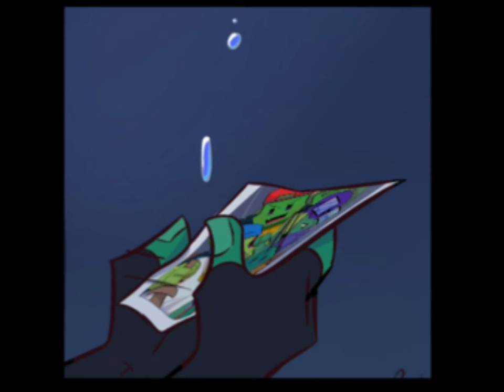Rottmnt Broken bonds Au comic dub by rein-reeee